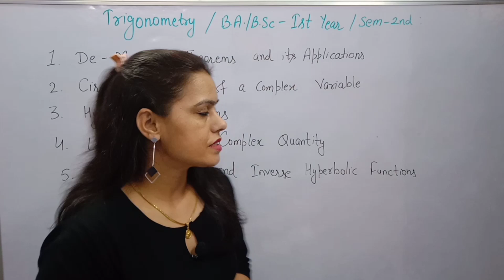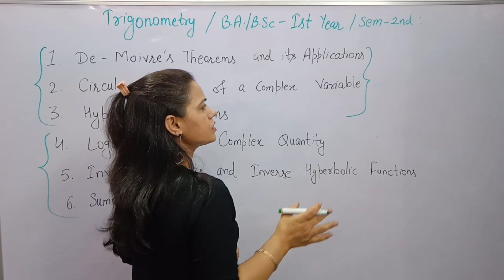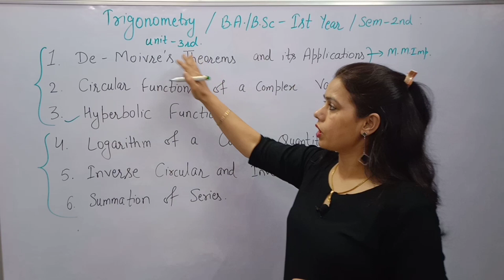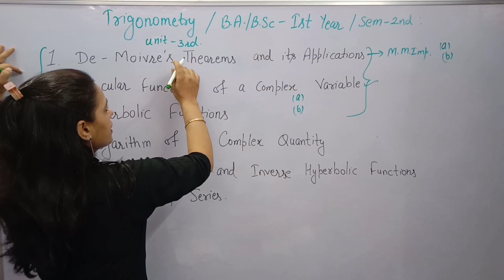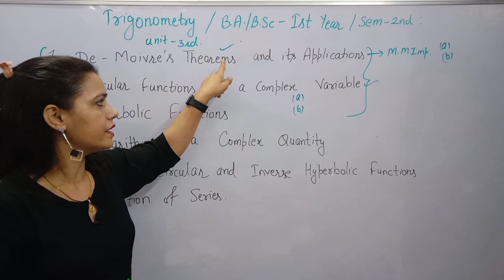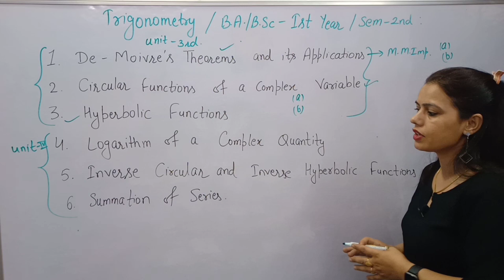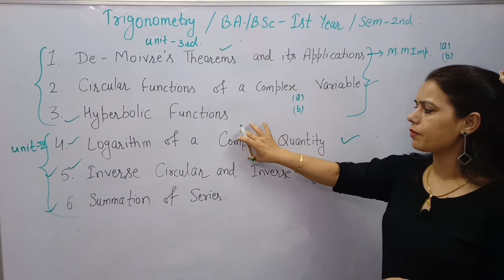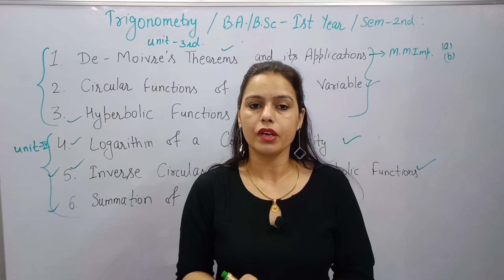Important TOPICS | Trigonometry | B.A/ B.Sc Mathematics | Sem 2nd | Haryana University | Must Watch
Link of playlist of Statics:-

Past Year Paper solving.
Solid Geometry B. A/B.Sc 1st Year Maths.
Unit 1st Solid Geometry.
Solved Paper

maths bsc 1st year 2021

New Courses Launched.
Number Theory and Trigonometry
Vector Calculus
Ordinary Differential Equation
New Courses B. A. /B. SC Maths

Important Chapters and Topics of Number THEORY AND TRIGONOMETRY.
Important Theorems of Number theory and Trigonometry

Important Chapters and Topics of TRIGONOMETRY.

maths bsc 1st year 2022
mathematical statistics bsc 1st year
math 1st bsc 2nd year